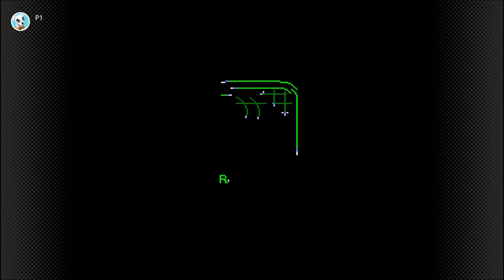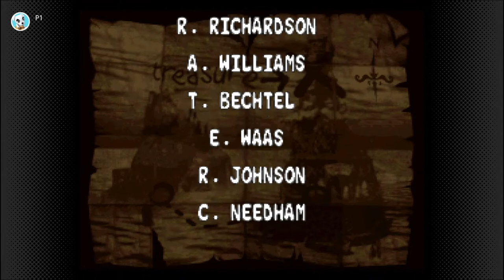Donkey Kong Country 2 - Jay w/ Mike Stream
Jay and Mike play one of their favorite childhood games, DKC2. Upcoming Diddy-Dixie action! (Mic was muted for the first 9 mins, whoops!)